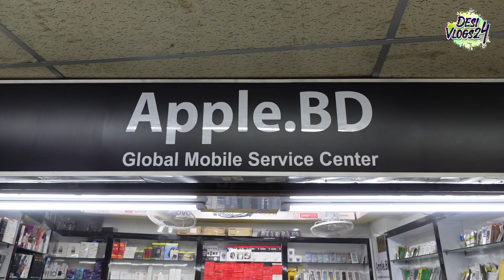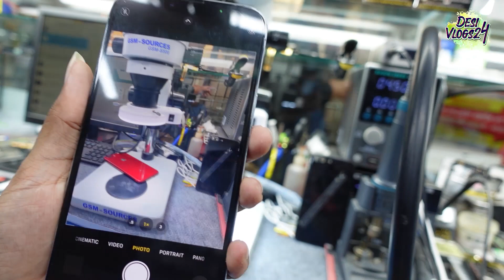মোবাইলের যেকোনো সমস্যা মুহূর্তে সমাধান ! Mobile Servicing Center In Bd| iPhone Servicing Center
Apple.BD
Shop No # 27, Motalib Plaza Hatirpool, Dhaka.
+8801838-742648